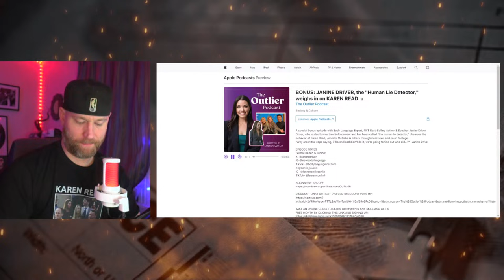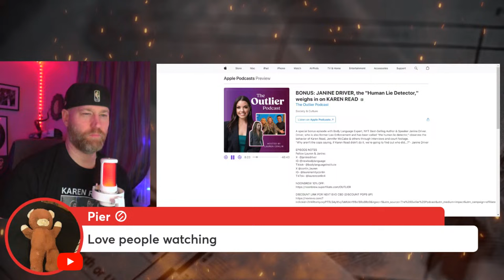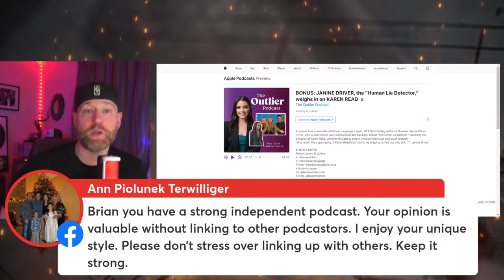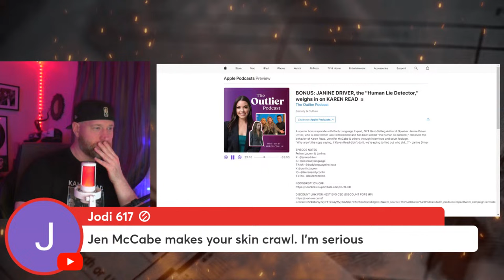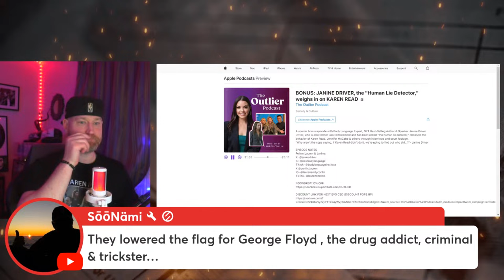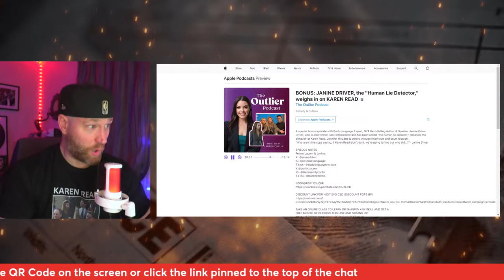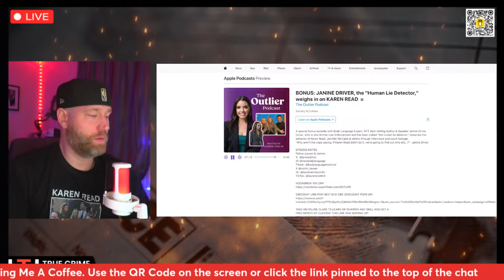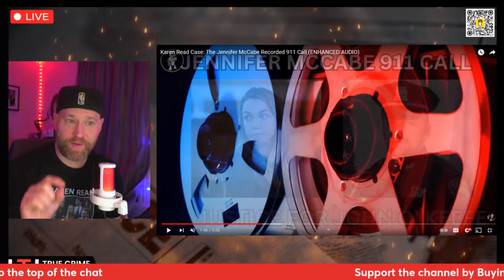Karen Read: Janine Driver "Human Lie Detector" Analyzes Karen Read, Jennifer McCabe, and Others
Intro: 0:00
Show Starts Here: 3:33
My Dad Texts Me LIVE: 1:21:39
The Wrap Up: 1:42:00

The Outlier Podcast with Lauren Conlin: A special bonus episode with Body Language Expert, NYT Best-Selling Author & Speaker Janine Driver. Driver, who is also former Law Enforcement and has been called "the human lie detector," observes the behavior of Karen Read, Jennifer McCabe & others through interviews and court footage.

"Why aren't the cops saying, if Karen Read didn't do it, we're going to find out who did...?"- Janine Driver